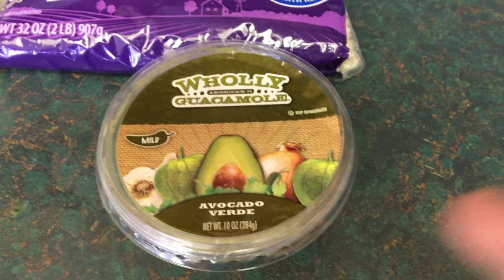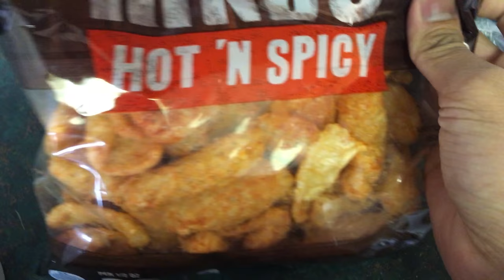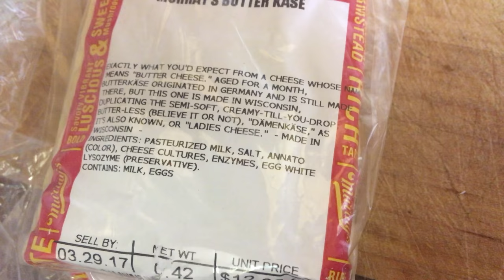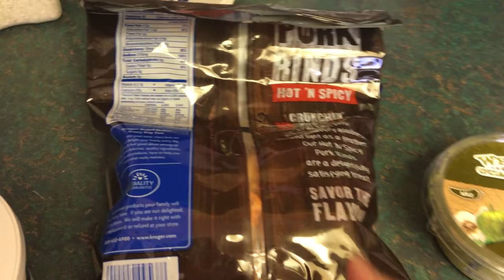How To Make Keto Nachos | Cooking With The Fats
Today we are showing you how to make keto nachos.

Its very simple and doesn't require a lot of ingredients.

Think about what goes into nachos, then substitute any of the higher carb ingredients mainly in the salsa with something low carb, ex. mushrooms. Take away the chips you would normally eat with, and use pork rinds! (also, could use cheese crisps as your chips)

Ingredients used:
1lb 80% lean ground beef
Seasoning
1/2 cup mozzarella cheese
a few slices of butter cheese (very optional)
2 tablespoons sour cream
2 tablespoons wholly molly guacamole (half an avocado would be preferred)
Pork rinds